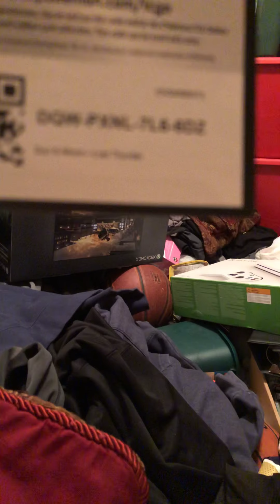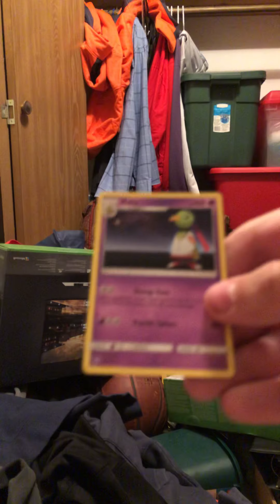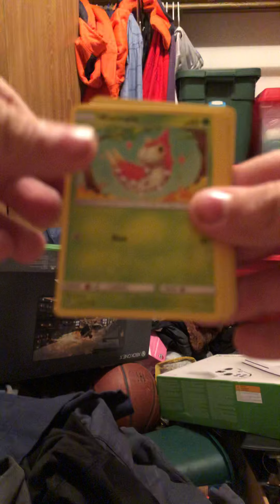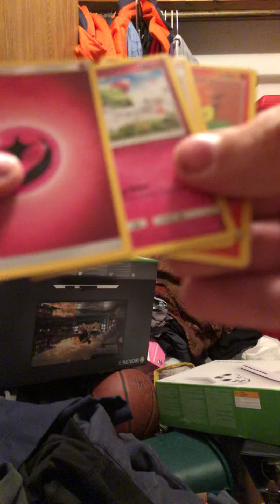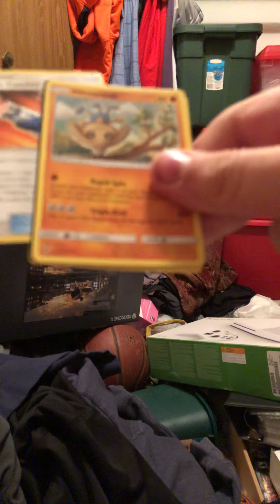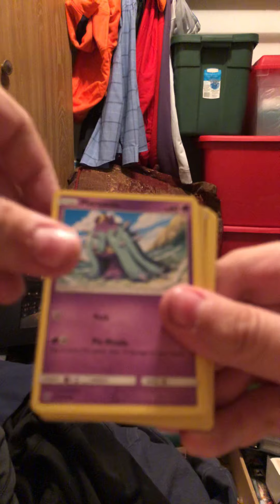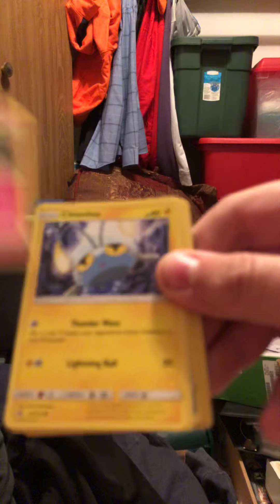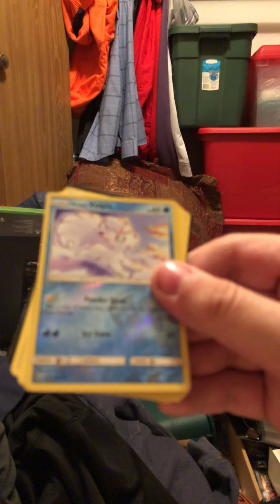Pokémon cards lost thunder unboxing